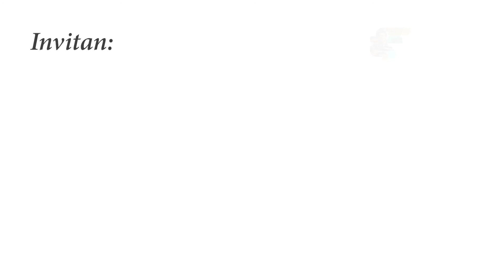XI Semana Nacional y III Internacional de la Educación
Convocatoria abierta para participar en la XI Semana Nacional y III Internacional de la Educación “PEDAGOGÍAS Y RETOS PARA LA TRANSFORMACIÓN SOCIOEDUCATIVA” del 19 al 23 de octubre.
Tiene como propósito realizar reflexiones alrededor del carácter disruptivo educativo y los nuevos retos del sector, además, vamos a reconocer el papel de las pedagogías para la transformación socioeducativa en el contexto de la emergencia, sus nuevos actores, las dinámicas y demandas que sin duda incidirán en las agendas educativas de los próximos años en el país y en la región.